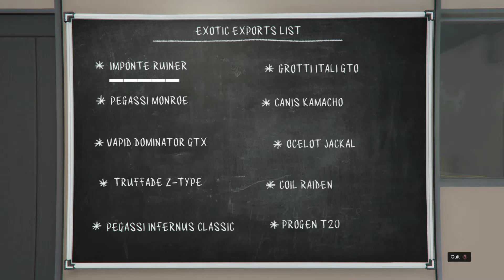GTA Online Exotic Exports 3rd Location: Imponte Ruiner